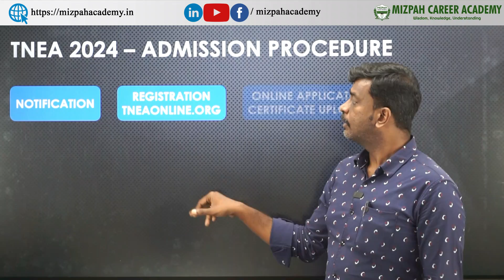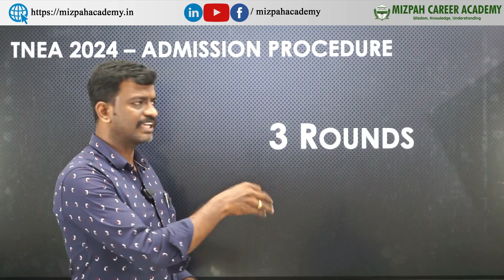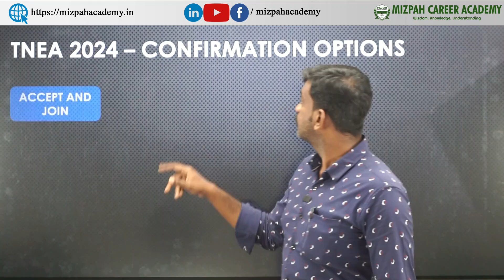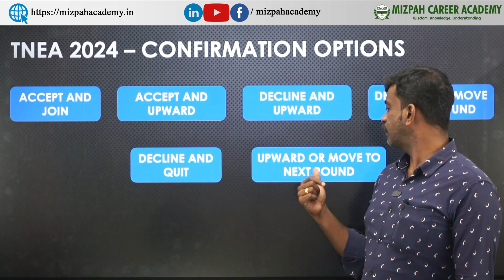TNEA 2024 - Tamilnadu Engineering Counselling 2024 - Complete Process Explained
NEA 2024 What are all the required documents - TNEA 2024 Online Engineering Counseling Process - TOP RANKED Engineering Colleges in Tamil Nadu -
This 25 Physics MCQs will come in NEET 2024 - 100+ Marks Confirmed - Topic Wise Ultimate PYQ Analysis
NEET 2023 Deep Analysis - NEET Physics Most Repeated PYQ with Proof - Guaranteed 150+ in NEET 2024
In this video, I have made a detailed analysis for NEET 2024 Examination from the previous year question papers and displayed the most repeated questions. Also I have shared about some strategies to get 150+ marks in Physics in NEET 2024.

How To Score 150+ from 13 Chapters in Physics NEET 2024? Strategy for Reduced Syllabus in Physics
Buy Books at
36 Years of NEET PYQ - Physics, Chemistry, Biology - 3 Books Bundle
Arihant Publications
Disha Publication
MTG Publication
5 Months Plan to Score 650+ in NEET 2024 - Last 5 Months Ultimate Strategy - How to Crack NEET 2024 in 5 Months - Can I Crack NEET 2024 In 5 Months - Complete Study Plan Based on Latest NMC Syllabus - Master NEET 2024 in 5 Months! 🔥Ultimate Study Plan for a 650+ Score | Last-Minute Strategy Revealed

NEET preparation, Class 12 Physics MCQs, mizpah career academy, neet 2024, NEET exam practice, NEET exam tips, Physics NEET questions, mizpah neet videos, neet 2024 preparation, neet 2024 latest news, neet 2024 stratergies, how to get 650+ in neet 2024, how to score 650+ in neet in 5 months, High weightage chapters for NEET 2024,NEET 2024 physics plan, NEET 2024 preparation strategy, NEET 2024 physics strategy, neet 2024 physics chapter wise weightage, NEET Physics Chapter wise Weightage

கற்பித்து கல் !
மகிழ்வித்து மகிழ் !!